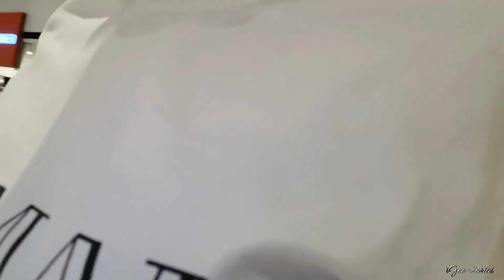Q and A Gone Wrong | Break Up! Prank |Vlog #59